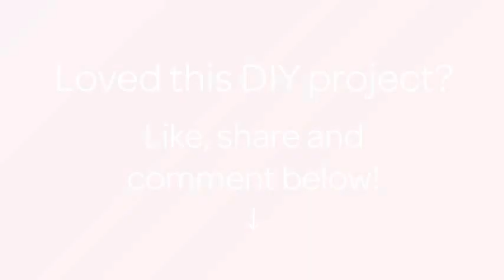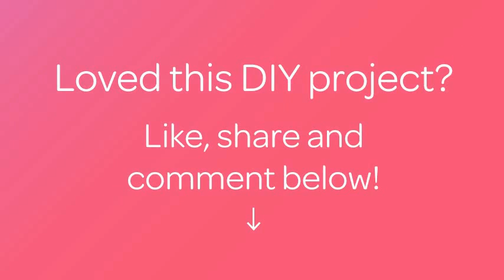制作手工蜂蜡蜡烛 - DIY 家居 - Guidecentral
关于这个 DIY 教程:
- 标题: 制作手工蜂蜡蜡烛

素材:

联系我们!